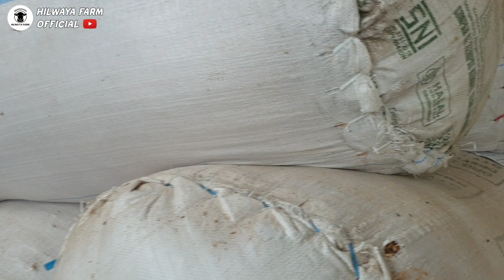Kelebihan dan kekurangan kandang lamprak dan kandang panggung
assalamualikum wr.wb.
halo dulur-dulur
di video kali kita akan membahas kelebihan dan kekurangan kandang lamprak dan kandang panggung

HILWAYA FARM

Alamat :
               Desa Suruhan Kidul - Bandung - Tulungagung - Jawa Timur